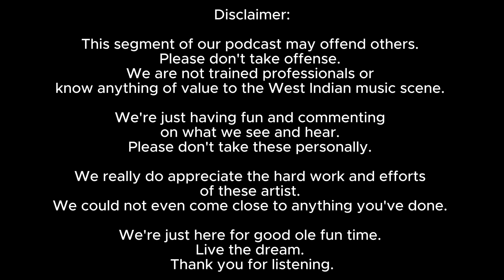New Chutney Music Reaction - Nishal B, Wataflo and Akshay bringing the fiyah this week!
In this clip, we dive into the vibrant world of West Indian chutney music! Join us as we review and react to captivating music videos from our favorite channel and artist from Trinidad, Guyana and Suriname.
We're having some fun, so please don't take these personal. Live life and enjoy. We love our fellow West Indian community and all the artistry and creative you bring.
🎶We love chutney music!🎶